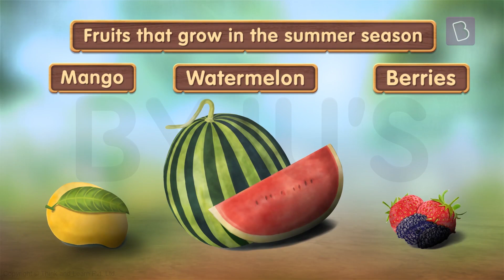Why Are Most Fruits And Flowers Seasonal? | Class 4 | Learn With BYJU'S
Did you know that most flowers and fruits are seasonal in nature? Why is it so? What are some conditions that influence the seasonal nature of these plants or trees? Watch the video to find answers to all your questions and let us know about your favourite seasonal fruit or flower in the comments section.